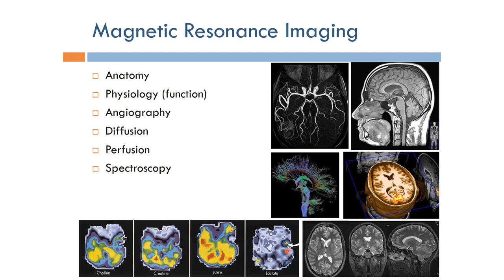Short Topics in Magnetic Resonance Imaging: Applications (Arabic Narration)